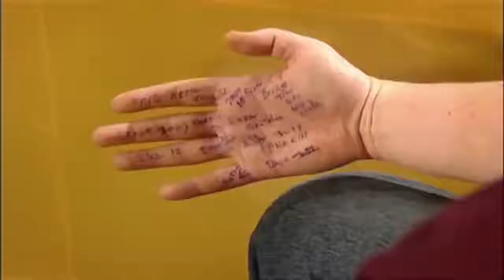Learning English through Short Funny Film Tape 3 The Family Meeting